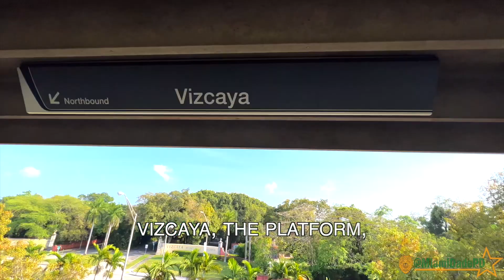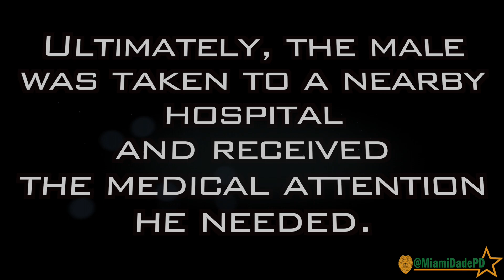Watch the lifesaving efforts of our Police Operations Section officers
Our officers responded to reports of a male in crisis, armed with a knife, threatening to jump off a Metrorail station. After locating the male, they negotiated with him for over 4 hours. Watch as officers worked together to get him the assistance he needed.